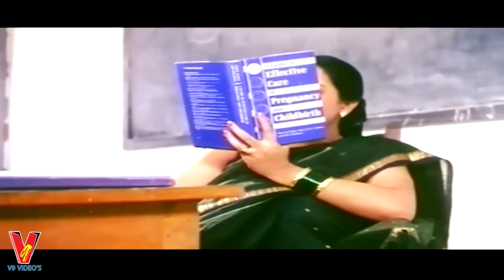HOW HE CHANGED THE GIRL BY SETTING UP A SHOP IN FRONT OF THE LADIES COLLEGE |ROJA |YAMUNA| V9 VIDEOS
Watch And Enjoy Mogudu Garu Movie Scenes On V9 Videos.

Starring : Vinod Kumar, Roja, Yamuna, Aachi Manorama, Vijayakumar, Siva Parvathi Among Others.

Watch And Enjoy Telugu Full Movie Mogudu Garu On V9 Videos.